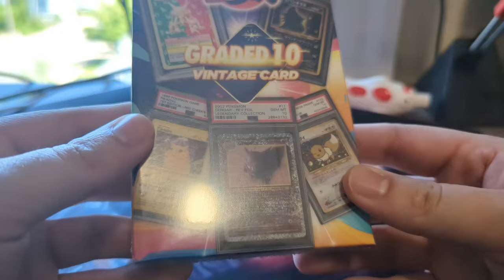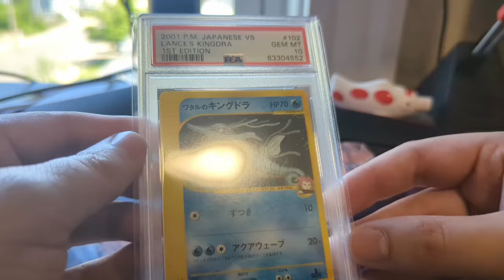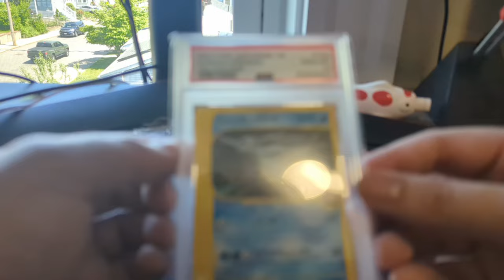Opening My June Pokémon Iconic Mystery Box!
Hey, Salamence Squad! This month's box was a cool Vintage 10 card box!

End card song: A Match Made In Heaven by Architects